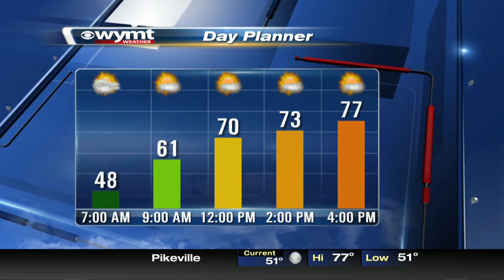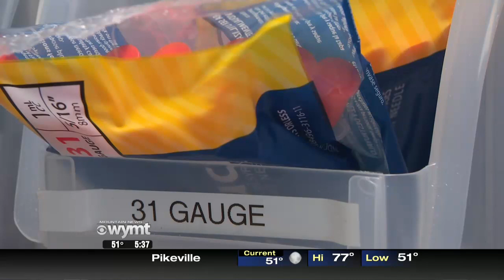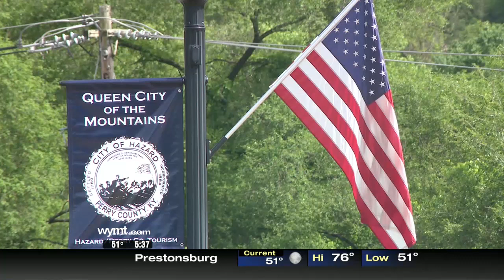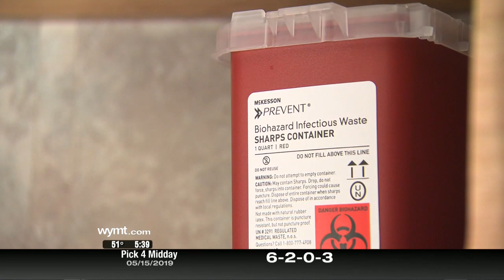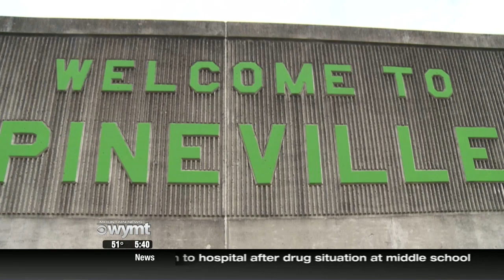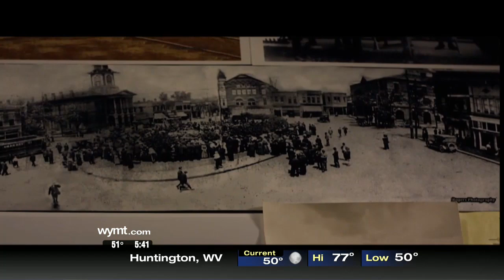Mountain News This Morning Top Stories at 530 May 16th, 2019